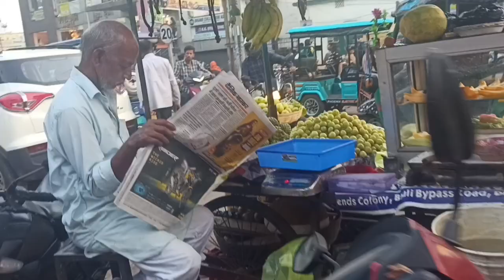دخلت معبد هندوسي لأول مرة /فاتي مغربية في الهند 🇮🇳